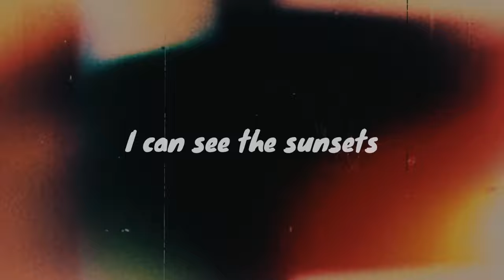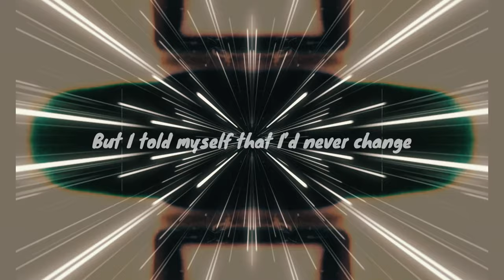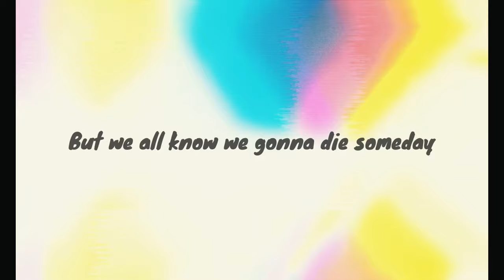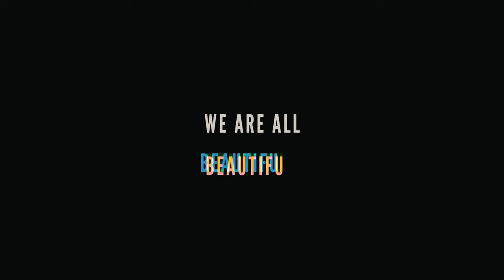BEAUTIFUL DISASTER - THE WIDE EYED KIDS (Lyric video)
The Wide Eyed Kids - Beautiful Disaster (Official Audio and lyrics)
from the  album "Beautiful Disaster"

Lyrics:
Throw your worries in the backseat
Head out of the window as we drive
We’re just on a crash course
Waiting for the worlds to collide

Beautiful disaster
Happy ever after
I can see the sunsets, in your eyes
Laughter in the air
Waiting for the come up
Is this what it feels like to be alive

Distant constellations, magical reflections
We all got some star dust in our veins
 Moments come and go
Searching for your soul
But I told myself that I’d never change
You learn to walk through the stumble
Barefoot in the jungle
You can find me crashing, with the waves
So throw your worries in the back seat
Head out of the window
And come with me and dance in the rain

Want to be young and stay up all night
Drinking our way to the morning light
Then we come down with a new sunrise
Singing everything is going to be alright
Living my life like it never changed
People nowadays yeah they act so strange
Telling me that I need to act my age
But we all know we gonna die someday

We are all, beautiful
Disasters
Disasters
Disasters
Disasters